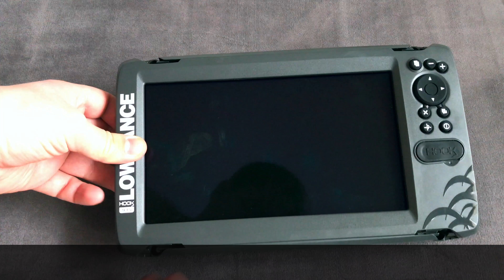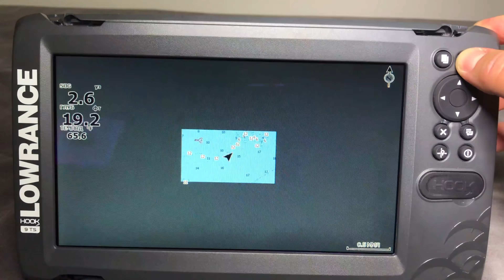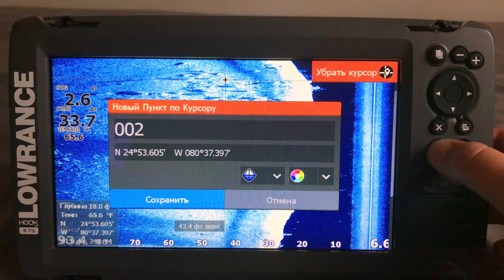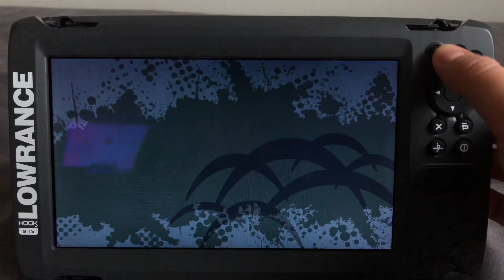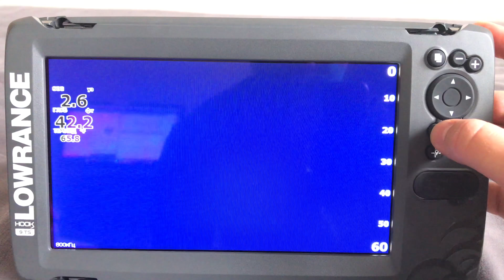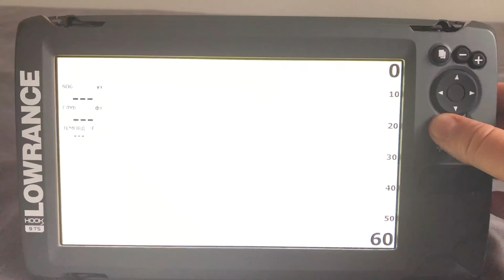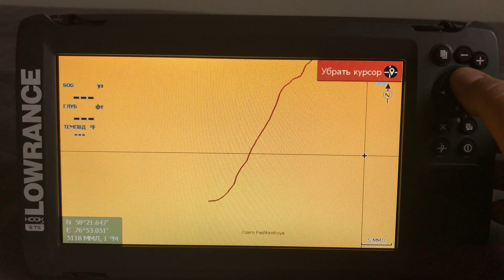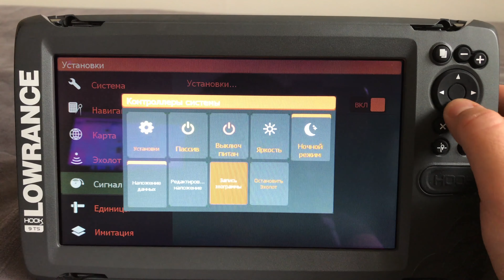Обзор Lowrance Hook2 9 TripleShot! Стоит ли теперь брать Elite 9 Ti?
Ключевые особенности Lowrance Elite-9 Ti
Дисплей высокого разрешения 9 дюймов
Простой в использовании сенсорный экран
Эхолот CHIRP, StructureScan® HD™ и DownScan Imaging
Trackback™
Встроенная GPS антенны
Возможности беспроводной связи
Интеграция и системы управления
Слот microSD card